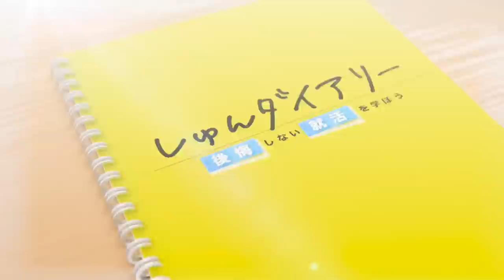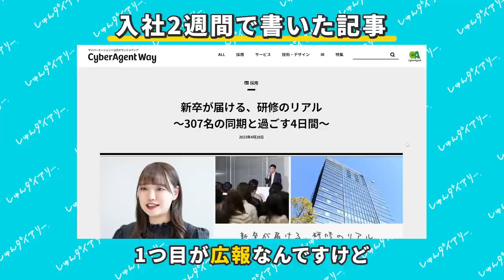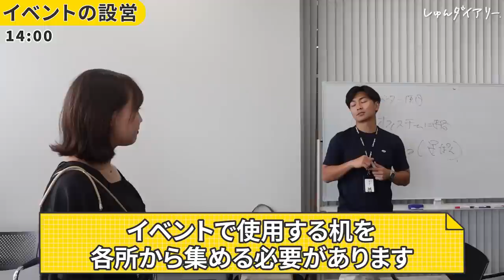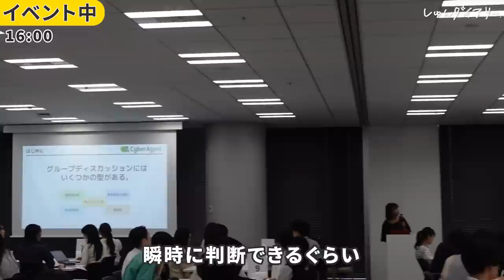【早稲田卒】サイバーエージェント人事の1日に密着してみた！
▼サイバーエージェントのエントリーはこちら

■対象
22,23,24卒

23卒メンバーきいちゃんが業界最大手22社に通過したESや、ほぼES落ちだったゆかちゃんが通過率100%にまで改善したES、専修大から超大手に内定した星くんが面接対策で使っていた質問集など！

みんなで就活頑張りましょう！

～～今日の動画～～
早稲田卒1年目でサイバーエージェントの人事をされている藁品友月さんに密着させていただきました！サイバーエージェントの雰囲気や藁品さんのお人柄がたっぷり伝わる動画になっています！ぜひ最後までご覧ください♪

【内容】
0:00 オープニング
1:10 研修
2:34 藁品さんインタビュー①
5:28 ランチ
7:04 イベント打ち合わせ
7:38 藁品さんインタビュー②
9:00 イベント
11:59 イベントの感想と今後の抱負